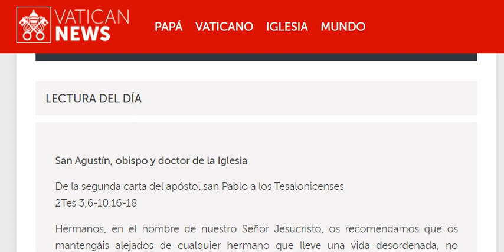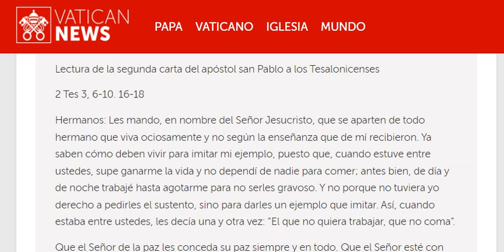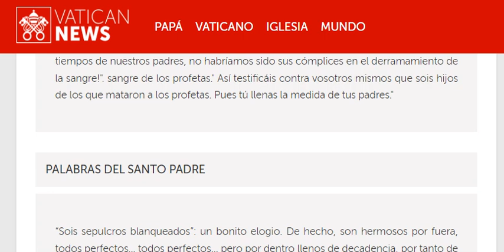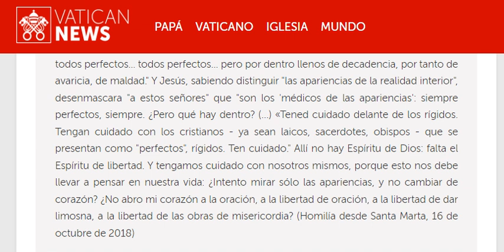20240828 Miércoles 21a semana tiempo ordinario